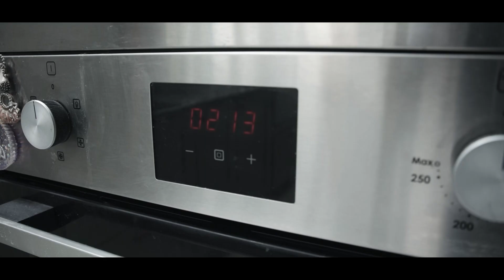A Lonely Life By Lynne Ellis, Performed by Lynne Ellis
Created as part of the Poems, Plays and Pints project, part of less is MORE productions New Wave group for 2024.

The group is made up of adults over the age of 50 who are tackling ageism by a series of creative interventions over the course of a year.

Funded by Middlesbrough Town Hall and Arts Council England.